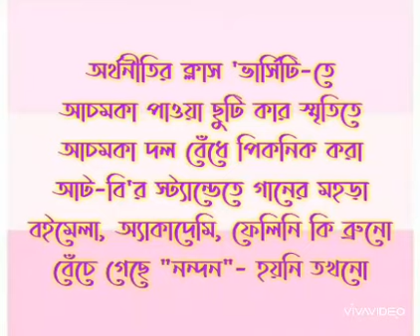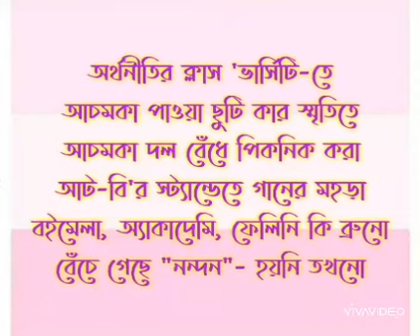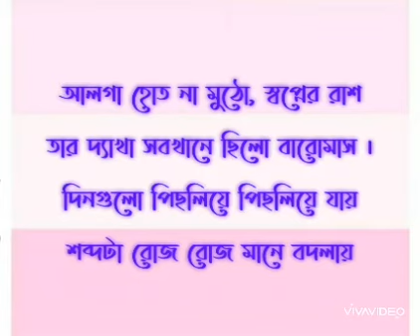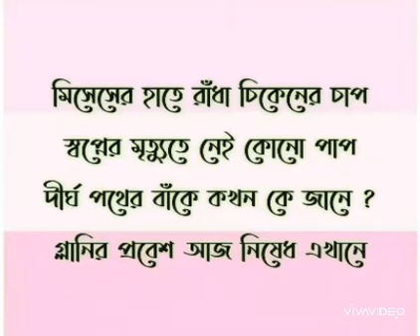ব্যক্তিগত দিবারাত্রির কাব্য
শংকর কুশারীর বাংলা কবিতায় সুরারোপ করেছেন বিশ্বনাথ গঙ্গোপাধ্যায় । গেয়েওছেন সুরকার স্বয়ং